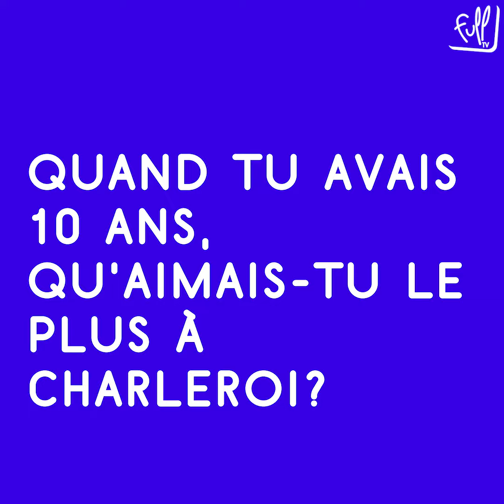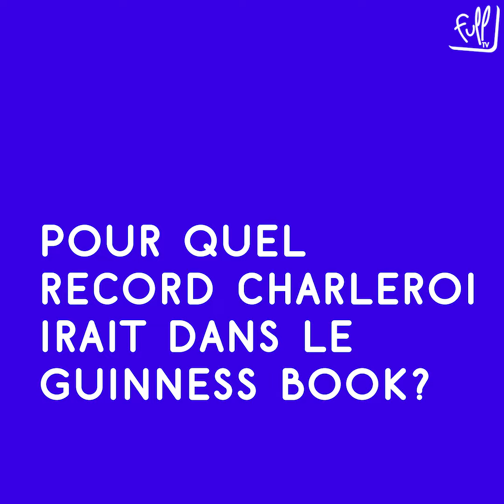Nora - Charleroi Makers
Nora (Coach - Les Zebrettes Dancers) est une Charleroi Makers !